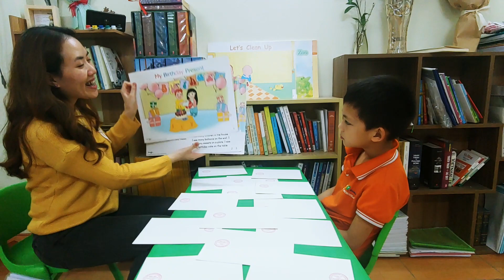Phỏng vấn cuối khoá lớp Step 2 - Trần Đình Phúc (Tommy)